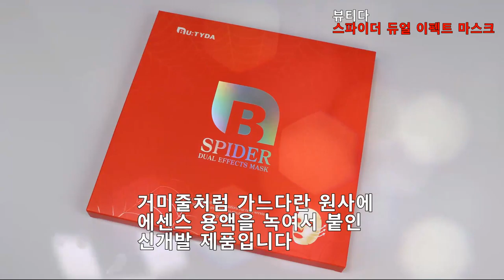탱탱한 피부탄력을 느껴보세요~ 뷰티다 스파이더마스크~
실리프팅 마스크 시트가 떼어낼 때는 얼굴에 칭칭 감아있던 거미줄을 벗겨내는 거 같아요. 15분 동안 스파이더맨이 제 얼굴에 와서 사정없이 거미줄을 마구 쳐 놓은 거 같아요.
생긴 모습부터 사용방법까지 아주 독특해요. 지루한 일상에 신선한 바람입니다. 점점 진화하고 있는 마스크팩에 감탄할 따름입니다.
뷰티다 스파이더 듀얼 이펙트 마스크
거미줄처럼 가느다란 원사에 에센스 용액을 녹여서 붙인 신개발 제품입니다.
실리프팅 마스크 시트가 녹으면서 콜라겐을 포함한 유효성분들이 피부 속으로 침투하게 돼요. 마스크팩과 필오프팩의 장점만을 모아서 만든 신개념 제품입니다.
한 박스에 넉넉하게 10개가 들어있어요. 거미줄이 그려있는 빨간 패키지가 아주 강렬하고 인상적이네요. 시트가 위, 아래 두개로 분리되어 있는 듀얼이에요.
전용 트레이에 넣어서 토너나, 에센스, 혹은 정제수를 20ml 부은 후 시트지를 10초간
담가두었다가 붙이면 돼요.
15~20분 정도 붙이고 있다가 완전히 말린 상태에서 제거해주세요.
시트를 떼어내면 얼굴에 꿀 제형처럼 찐득한 펩타이드 성분이 남아있어요.
세수하지 마시고 에센스나 크림과 함께 흡수되도록 톡톡톡 두드려주세요.
콜라겐 성분이 피부 속까지 탱탱하게~!
스파이더마스크팩은 콜라겐 성분이 피부 속까지 탱탱하게 해줌으로써
피부를 탄력 있게 리프팅 시켜주는 것이 주강점입니다.
하이드롤라이즈드 콜라겐은 분자량이 큰 콜라겐을 가수분해하여 물에도 녹게 만든
형태로 바꾼 성분이기 때문에 피부 속에 콜라겐이 침투하기 쉽고 피부 속부터 탄력감을 증가시켜줍니다.
탄력 있는 피부조직, 주름방지, 노화 예방에는 콜라겐만 한 것이 없죠.

노화 방지 효과가 있는 옥수수 전분과 영양이 풍부한 낫토검 성분들이
마스크팩을 피부에 밀착시켜 영양분을
공급하는데 최적의 역할을 합니다.
거미줄처럼 가느다란 원사에 에센스 용액을 용착시켜 콜라겐 성분이 피부 속 탱탱함을 증가시켜주고
피부 표면에 보호막을 씌워줍니다. 액체에 닿으면 빠르게 변해요. 오래 두지 마시고 정확히 10초 후에 붙이는 게 적당한 거 같아요.  빳빳하던 마스크시트가 10초 후 흐물흐물하게 변해요.  마치 피부의 한 조직인 것처럼 피부에 찰싹 잘 붙어요. 밀착이 정말 끝내주네요. 시간이 지나면서 점점 리프팅이 되는 게 느껴져요.
떼어내고 난 후에도 얼굴에 남은 펩타이드 성분으로 계속 리프팅 효과가 느껴지고
에센스와 함께 얼굴에 두드려주면 더욱더 강한 리프팅 효과가 느껴져요.